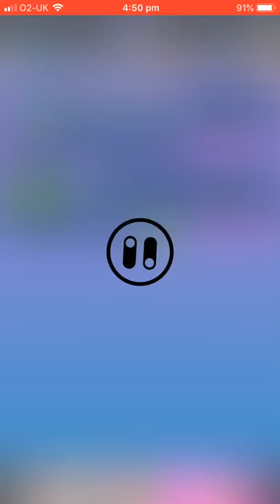Joelinton FUTURE STARS SBC SOLUTION | Pacybits 19